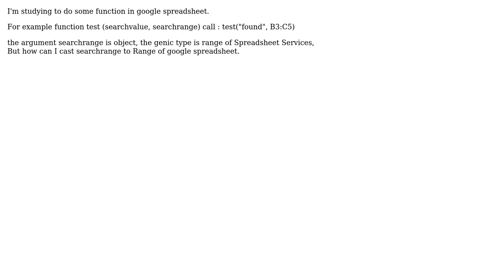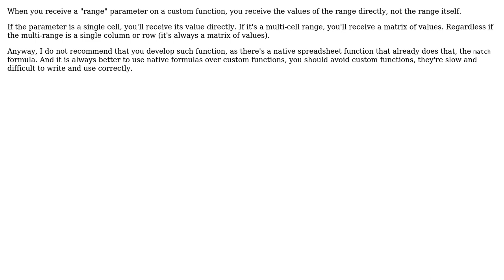How to cast object to range type of google spreadsheet in javascript?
With thanks & praise to God, and with thanks to the many people who have made this project possible! | Content (except music & images) licensed under CC BY-SA | Music | Images & others | With thanks to user maomifadacai user Henrique G. Abreu and the Stack Exchange Network Trademarks are property of their respective owners. You are responsible for your own actions.